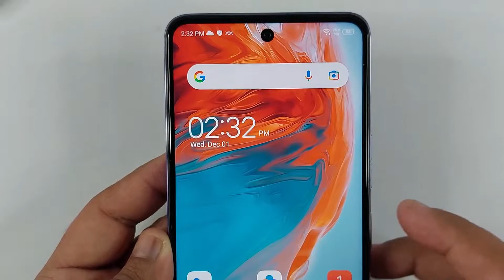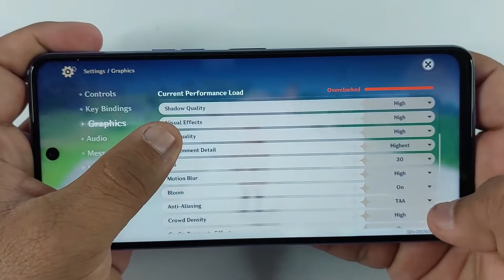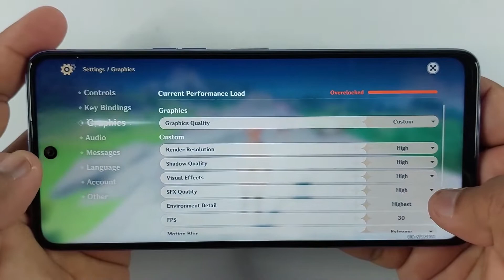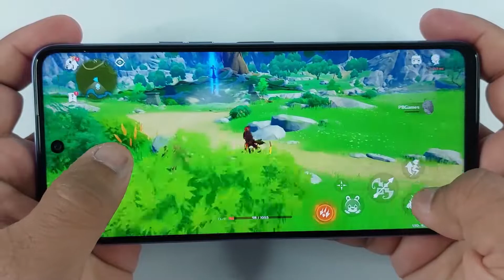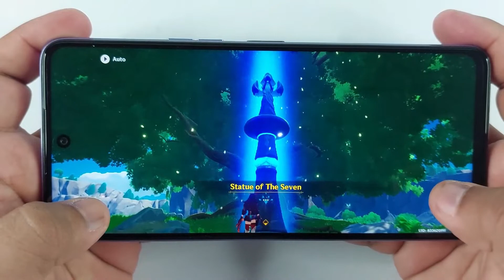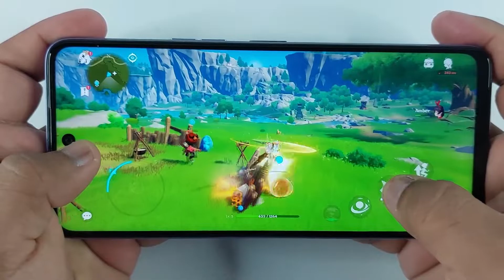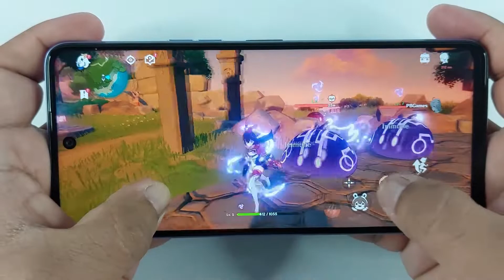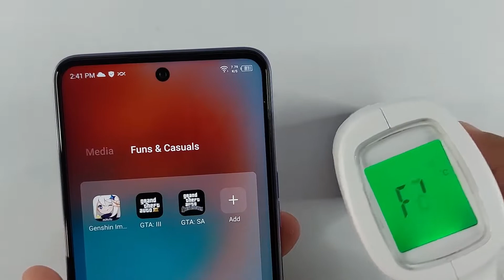Tecno Camon 18T Test Game Genshin Impact | Helio G85, 4GB, Heat Test